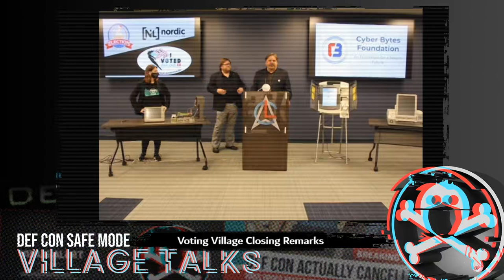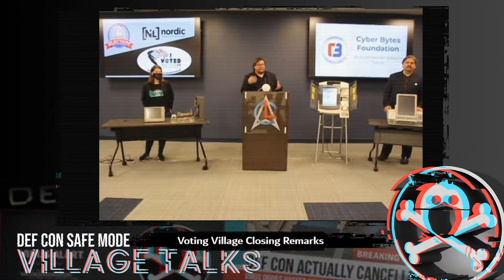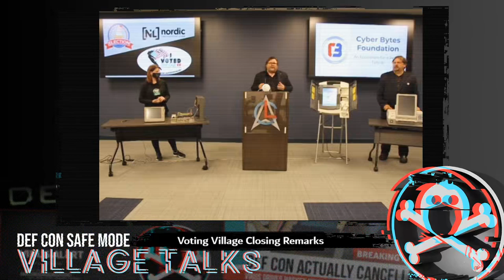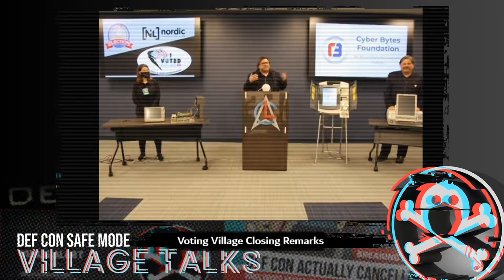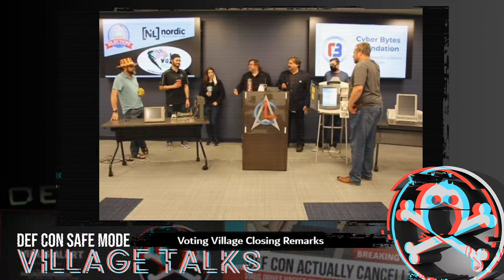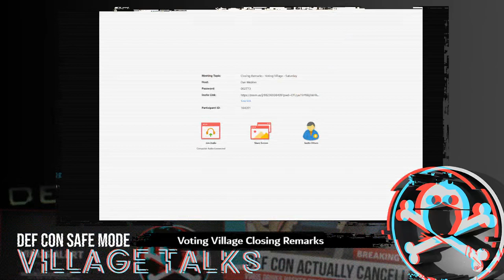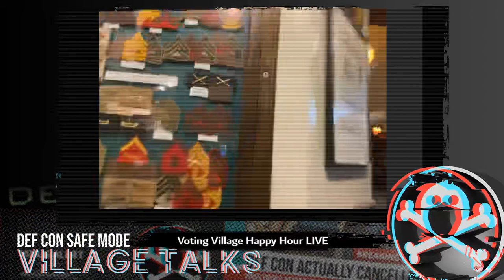DEF CON Safe Mode - Voting Village - Day 2 Closing Remarks